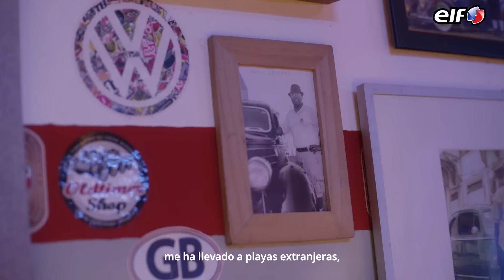ELF Lubricantes – Eric López, La Leyenda es Tuya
Descubre junto a ELF Lubricantes la historia de Eric López, restaurador de autos clásicos en República Dominicana, una leyenda que vive a través de sus pasiones.

La amplia gama de lubricantes ELF llega al mercado dominicano de la mano de TotalEnergies y será comercializada a nivel nacional a través de su distribuidor. Podrás adquirir los productos en centros de servicio, talleres, cambios de aceite y tiendas autorizadas a nivel nacional.

ELF, una marca apasionante.